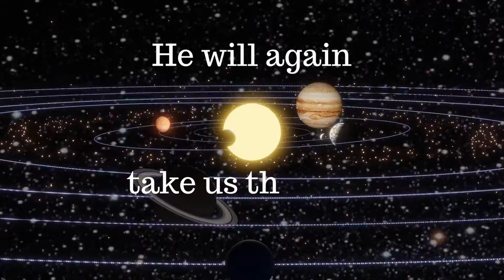Back To The Future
The Lord will take us Back to the past so we can move on To The Future in Him.